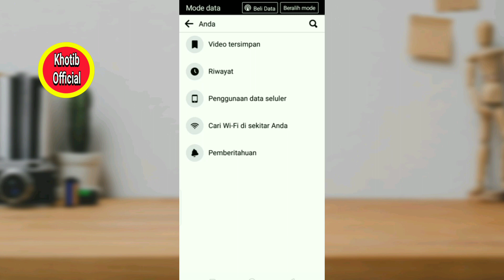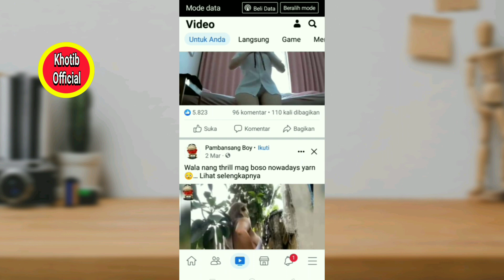Terbaru! Cara Melihat Riwayat Tontonan Video Facebook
Jika Anda sudah lama menggunakan facebook, maka tentu sudah sering menonton video melalui jejaring sosial tersebut.Pengguna facebook memang sudah dapat saling berbagi video, baik melalui facebook web maupun aplikasi facebook di hp android.Sehubungan dengan hal ini, tidak jarang para pengguna ingin melihat kembali riwayat video yang pernah di tonton di facebook.Video yang ada di facebook memang sudah menjadi salah satu fitur hiburan yang sangat dinikmati oleh penggunanya.Melalui facebook pengguna dapat berbagi video hiburan dan juga informasi.
Di video kali ini saya berikan tutorial cara untuk melihat kembali riwayat video yang pernah di tonton sebelumnya di watch facebook dan semoga bermanfaat.